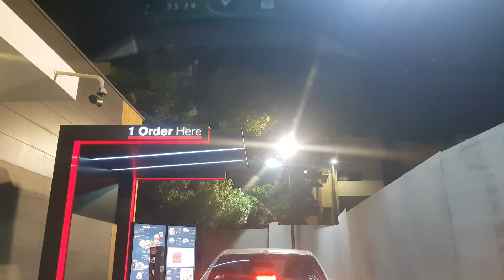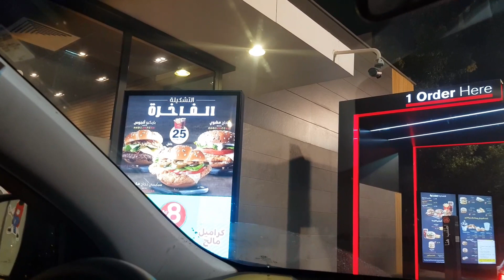LETTING THE PERSON IN FRONT OF US DECIDE WHAT WE EAT||OFW LIFE IN KSA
We try this challenge here in saudi arabia and im thankful that its succesfully done..thanks to mcdo staff.